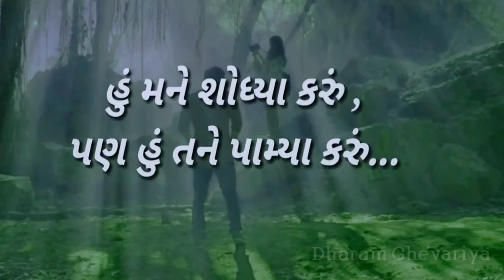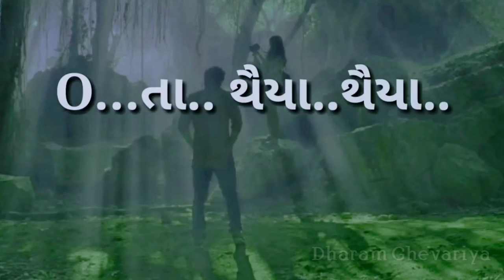vhalam __Aavo....ne...what's app status HD